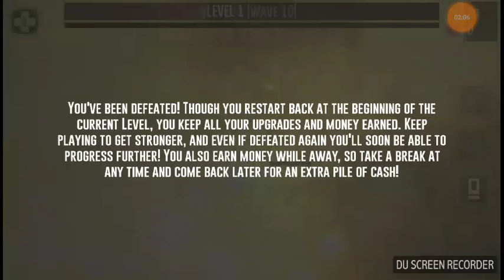9/10/17===war tortoise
war tortoise
Google play store
Android